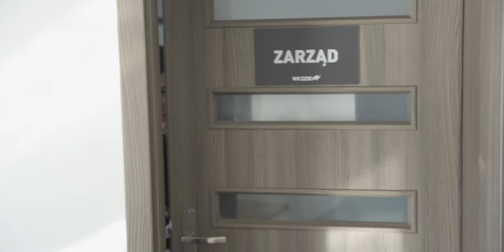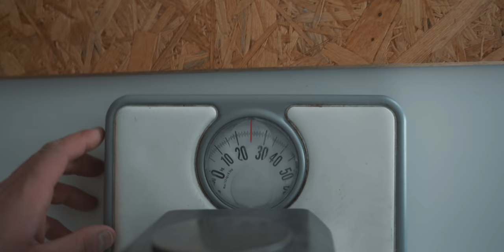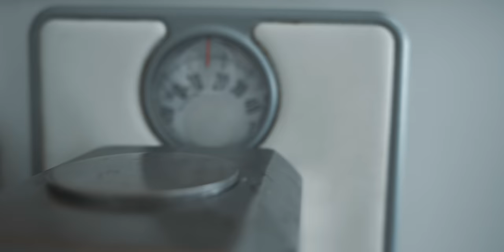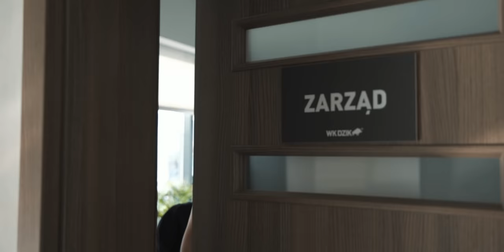MAMY NAJCIĘŻSZY MŁOT W EUROPIE *Mjolnir*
ZAINWESTUJ W SWÓJ TRENING (link skrócony)